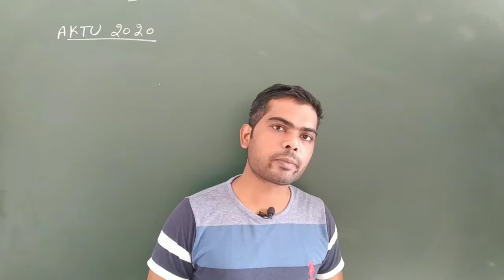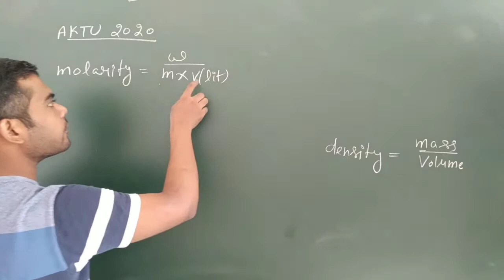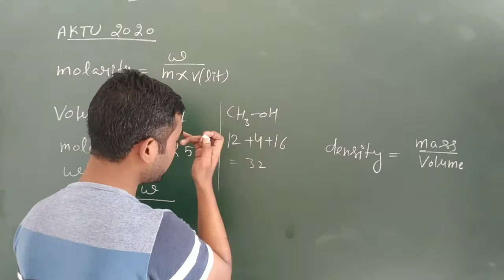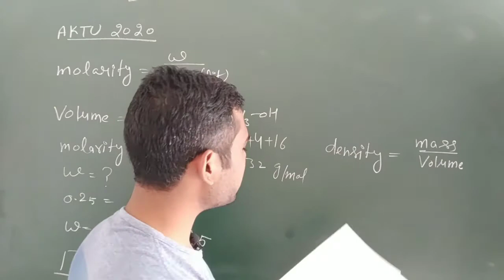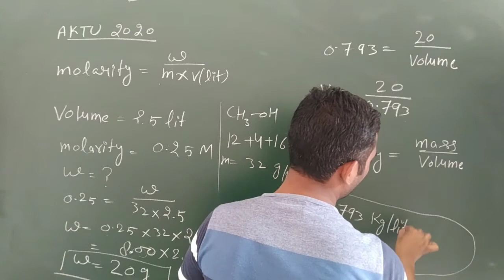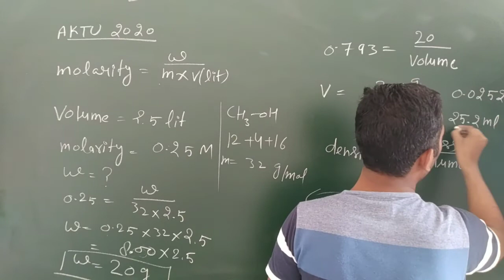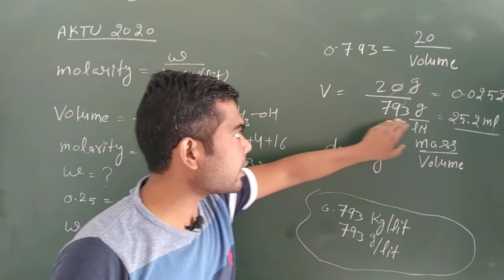AKTU 2020 Entrance exam question based on molarity.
AKTU  is a state level examination which is organized by Dr. A.P.J Abdul Kalam Technical University Uttar Pradesh, Lucknow. Candidates will be offered admission into various UG & PG level courses.